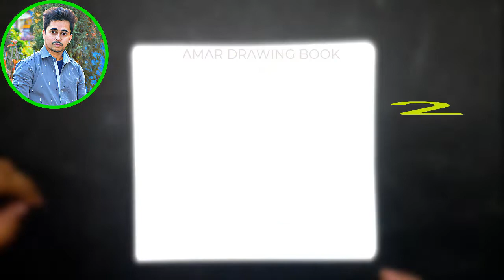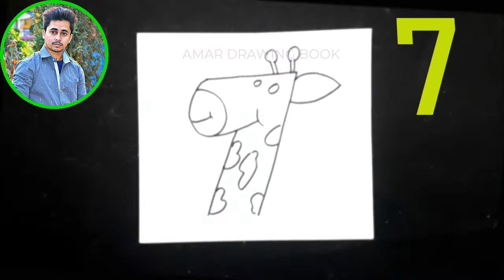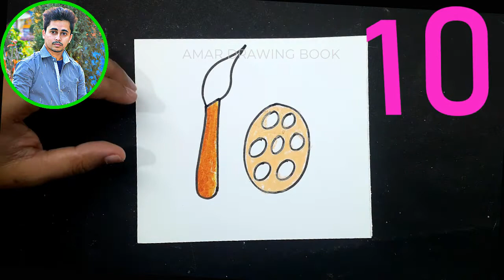number drawing for kids | How to draw using Numbers 1-10 | Easy number drawing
How to draw using Numbers 1-10 easy

★Meterial used -
                               1) 4b pencil
                               2) Black glass marking
                                    border pencil
                               3) polo pastel colour box
                               4) black sketch pen